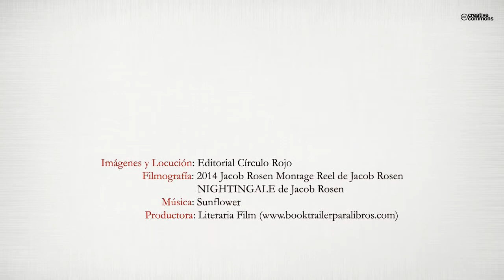Secretos (Booktrailer) - Editorial Círculo Rojo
Autor: Mª del Carmen Pérez Maroto.
Durante los días siguientes al sueño que tuvo en la biblioteca, Janet parecía querer cuestionárselo todo. Pensaba que no estaba bien mantener en secreto que había tenido una relación con el chico que le gustaba a su amiga Cris pero, ella comprobará que incluso esta amiga oculta algunos secretos. Janet luchará con su conciencia pensando qué es lo correcto y mientras, conocerá por fin el amor
verdadero gracias a Robert, un chico muy especial que guarda un secreto que marcará la vida de ambos para siempre.